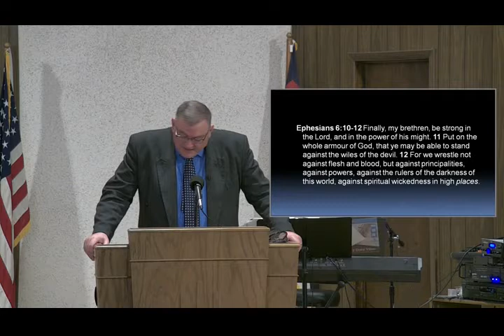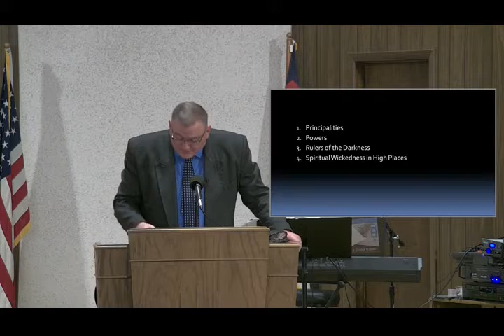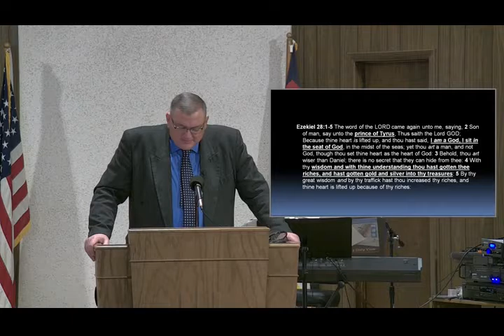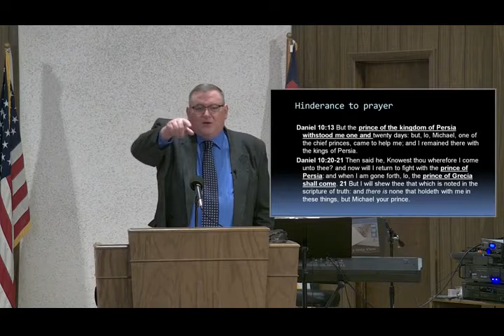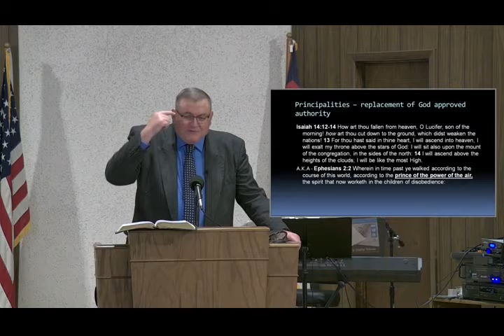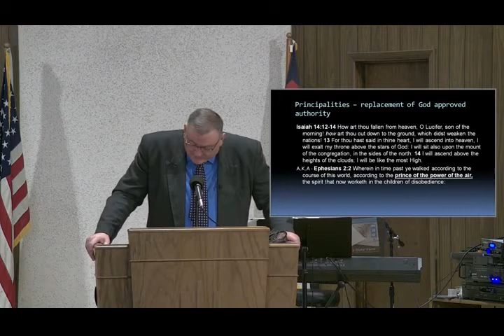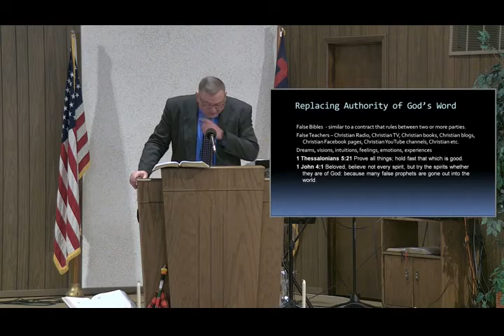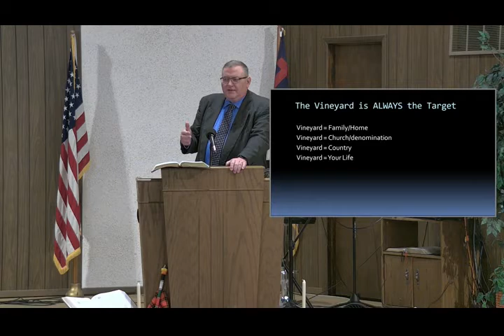Protection of Authority - Mike Hoggard